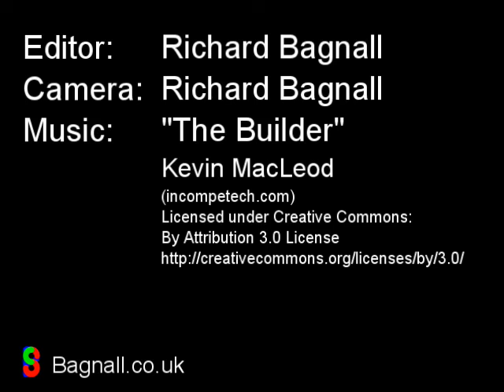The Mole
You don't often see one of these guys above ground, let alone checking out your trainers. This from some time ago, I can only assume he was blazé or the water table had risen and forced him to the surface.